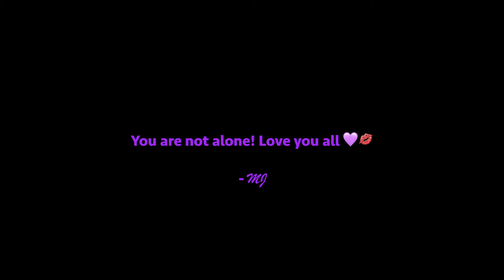My New Normal Ep.#17 "Tea, Tips, and Tricks"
💫💜Hello Fibro Warriors!💜💫
FIBRO WARRIOR, My New Normal
Episode #17 "Tea, Tips, and Tricks"

On today's episode I share Katie Keays Disabled and momming it blog "Parenthood and the Pursuit of Tea", which I think most all of us, will be able to relate to (please pardon a certain use of language in the end, as I wanted to read it as written). Then we talk about the products I use, which I thought I should share with you. How I've found things I love (from head to toe) as well as how some help hide/alleviate redness, for my face and eyes. *Also, I was feeling a lot better that day, and when I'm happy I talk fast, haha, so my apologies in advance, if you have a lil trouble keeping up with me. Products mentioned: Organic Coconut Oil Unrefined (in food section) 14oz (414ml) ~$8 - 10, Jack Black Deep Dive Glycolic facial cleanser/mask with Kaolin Clay & Volcanic Ash 1 fl oz (30ml) and JB Clean Break oil-free moisturizer $0.00 (both free birthday gift items as a VIB member with Sephora), Wen conditioning shampoo/Six-Thirteen, 16oz ~$38-40, Chanel Double Perfection Lumière long-wear, BS SPF 15 ~$45-48, Estée Lauder Double Wear maximum cover camouflage makeup SPF 15 ~$38-40, Smashbox Iconic Photo Finish foundation primer 1 9z (30ml) ~$36-42, (Non brand name) Eye pencil in creme/beige ~$3-5, Refresh Optive Lubricant Eye Drops 0.5 fl oz (15ml) ~$18. We thank you for listening, liking, and sharing our weekly podcast, biweekly blog, and monthly vlog.
You are not alone! Loveyou all 💜💋MJ

90's song: "Love Hurts"
Written and performed by: MJ Aragon

*Each week I will read/share a fellow warriors journey (anonymously if needed), or on occasion have a guest/call-in guest. If you would like to to submit your story for me to share, or would like to be a guest/call-in guest, please comment below or feel free to private message me, on my personal page or our FWmnn page. We really want people to share their journeys, it will make you feel good and it will help our listeners feel even more connected.

Listen to Fibrowarrior Episode #17 "Tea,Tips and Tricks" by FibroWarrior-My New Normal np on SoundCloud